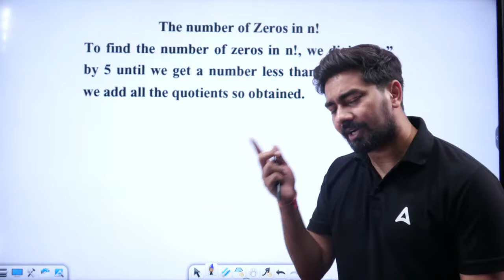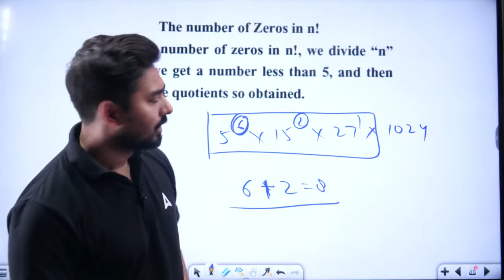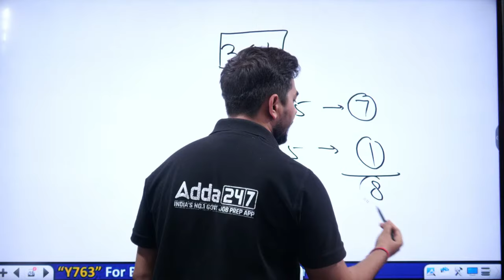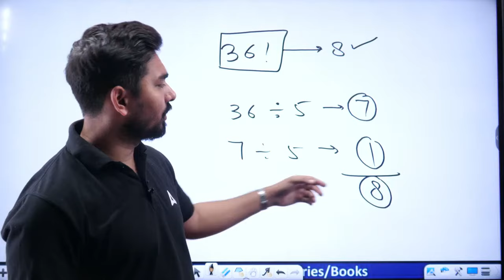Maths for all Competitive Exams | By Ashish Singh #5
Maths Marks Booster for all Competitive Exams | By Ashish Singh | SSC CGL Maths Classes 2024 | SSC CHSL Maths Classes 2024 | SSC CPO Maths Classes | SSC MTS Maths Classes 2024 | SSC Maths Previous Year Questions

🔴 SSC Adda247 Live Classes Schedule:

👉6:00AM -  SSC CHSL GK GS Classes by Pawan Moral Sir
👉7:00AM -  SSC CHSL Maths Classes by Akshay  Sir

👉1:00PM - SSC CHSL 2024 by ABhinandan Sir
👉2:00PM - SSC CHSL 2024 by Pratibha Ma'am
👉3:00PM - SSC CHSL 2024 by Sahil Madaan Sir
👉4:00PM -  SSC CHSL 2024 by Sahil Tiwari Sir
👉5:00PM - SSC CHSL 2024 by Neeraj Sharma
👉5:00PM - All SSC Exam 2024 by Ajay Jain

STENO/NVS
👉04.00 PM - STENO Class by Rudra Sir
👉09.00 PM - NVS Class by Ajay Jain Sir
👉09.30 PM - NVS Class by Swati Ma'am